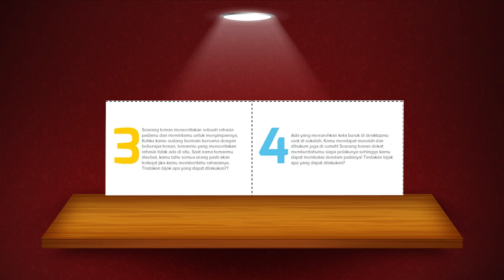PermainanSekolahMinggu Memecahkan Kasus Superbook (304 - Minggu 1)